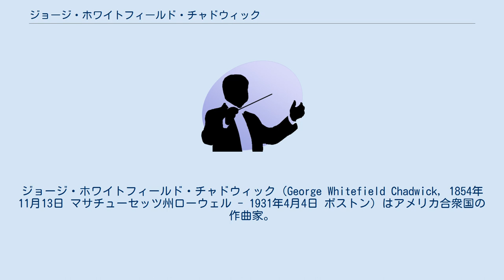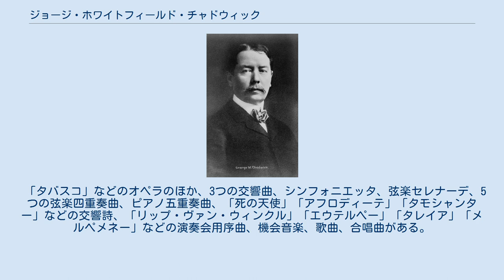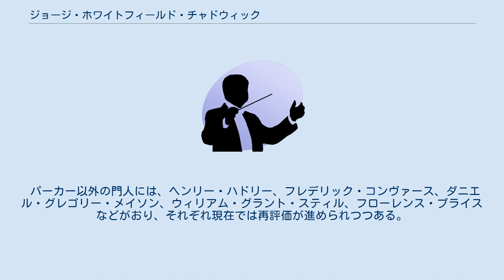ジョージ・ホワイトフィールド・チャドウィック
ジョージ・ホワイトフィールド・チャドウィック（George Whitefield Chadwick, 1854年11月13日 マサチューセッツ州ローウェル - 1931年4月4日 ボストン）はアメリカ合衆国の作曲家。
チャールズ・アイヴズ以前の世代では、アメリカ楽壇の重鎮のひとりであり、ホレイショ・パーカーやマクダウェルと並ぶ19世紀アメリカ人作曲家の代表者であった。
 学問に理解のない父親によってハイスクールを中退せざるを得なかったため、その前半生において、自立心の強い、独立独歩の性格を培った。
ついに父親と反目した後、同世代のアメリカ人音楽家の多くにならい、専門教育を求めてヨーロッパに渡り、ドイツに留学してライプツィヒ音楽院でザーロモン・ヤーダスゾーンとカール・ライネッケに、のちバイエルンのミュンヘン音楽学校でヨーゼフ・ラインベルガーに作曲を学ぶ。
帰国する前に、アメリカ人の放浪画家の一団に加わってフランスに行き、パリ音楽院でフランクに師事せんとするが、この望みは夢に終わった。
 アメリカに帰国後は、個人教師や教会オルガニストを副業としながら、作曲家や指揮者として地道に活動を続け、ついに成功をおさめた。
1897年には、ニューイングランド音楽院院長に迎えられている。
教育者としては、音楽理論を抽象的に講義するよりも、創作・解釈の実践にかなうように実用的に説明することを得意としていた。
高弟のひとりがホレイショ・パーカーであり、チャールズ・アイヴズはチャドウィックの孫弟子にあたる。
神経質なパーカーとは対照的に、チャドウィックはざっくばらんな口調と飾らない人柄、辛口だがユーモアたっぷりの発言で知られていたという。
 チャドウィックは、19世紀末のアメリカ人作曲家の中で、おそらく最も想像力に恵まれたひとりであった。
ヤーダスゾーンやラインベルガーによって高度な作曲技法を叩き込まれていたため、同時代のヨーロッパの作曲界の最先端にも通じており、メンデルスゾーンやブラームスのような擬古典的な作風から、新ドイツ楽派のより華麗で繊細・色彩的な作風に至るまで、さまざまな作曲様式を自由に操ることができた。
チャドウィックのすぐれた才能と技術力は、とりわけ管弦楽曲においてのびやかに発揮されている。
 一方でチャドウィックは、いわば「アメリカ国民楽派」の提唱者であり、自らその可能性を探究しただけでなく、門弟にもその道を奨めた。
様式的にいえば、ドイツ時代に学んだドイツ・オーストリアの作曲家を模範に仰ぐだけでは満足せず、アメリカ国内やカリブ海の民族音楽の影響を積極的に受け入れている。
アメリカ帰国後のマクダウェルや、個人的にも親しかったエイミー・ビーチなどもチャドウィックの作風に影響されている。
「交響曲 第2番 変ロ長調」においては、ドヴォルザークがアメリカ人作曲家に推奨する以前から、自国の音楽的素材が利用されており、あまつさえドヴォルザークの「「新世界」交響曲」への影響も垣間見える。
 「タバスコ」などのオペラのほか、3つの交響曲、シンフォニエッタ、弦楽セレナーデ、5つの弦楽四重奏曲、ピアノ五重奏曲、「死の天使」「アフロディーテ」「タモシャンター」などの交響詩、「リップ・ヴァン・ウィンクル」「エウテルペー」「タレイア」「メルペメネー」などの演奏会用序曲、機会音楽、歌曲、合唱曲がある。
 パーカー以外の門人には、ヘンリー・ハドリー、フレデリック・コンヴァース、ダニエル・グレゴリー・メイソン、ウィリアム・グラント・スティル、フローレンス・プライスなどがおり、それぞれ現在では再評価が進められつつある。